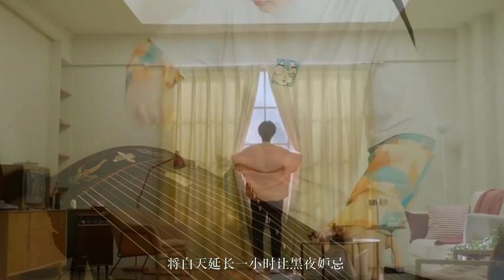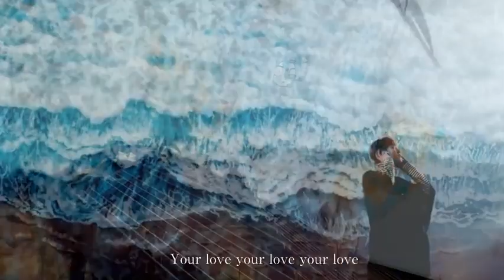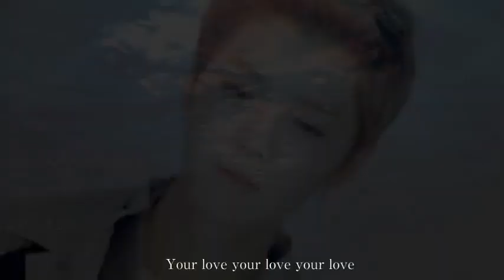[VID] Your Love (Lufan plays Zither)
Cre: @醉墨_寒敲白玉 ❤